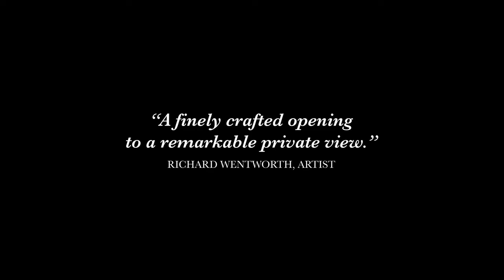Pompeii Trailer.mp4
Here's a teaser for the shortfilm documentary you can watch in full as part of StPatsFF2022 on IrishFilmFromHome until the end of March.

POMPEII gives you an insight into the extraordinary talent of Irish gardener and artist Gerard Dalton's monumental visionary environment at his North London home.

His work is viewed by critics as one of the most remarkable examples of visionary art in the country: 'There is no other environment of this size and quality in the U.K.' - Jarvis Cocker.
'An extraordinary Gesamtkunstwerk, it is a total work of art.' - Hans-Ulrich Obrist
'A folk version of the National Portrait Gallery.' - Charles Saumarez Smith

Reviews of the film:
'A moving, original film about what it means to be a true individual' - Kirsty Wark.
'A finely crafted opening to a remarkable private view' - Richard Wentworth CBE
'Meditative and mesmerising, this film submerges the viewer into Gerry Dalton's world' - Danielle Thom.